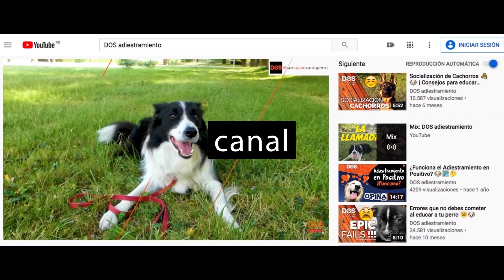Empieza a Educar a tu Cachorro 🐶😜| Ejercicios de Autocontrol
El Autocontrol es uno de los primeros ejercicios a trabajar cuando empezamos con el entrenamiento de nuestro cachorro.
Desde muy joven debemos enseñar a nuestro perro a gestionar su Autocontrol. De esta forma evitaremos no sólo que nos robe comida cuando estamos comiendo o cenando, sino también a comer con menos ansia. También prevendremos problemas de posesión de recurso, ya que enseñaremos al cachorro desde muy joven que sólo puede acceder a aquello que le gusta gracias a nosotros. Empezamos entrenando el Autocontrol con el cachorro con comida, pero podemos extrapolarlo a otras situaciones, como por ejemplo dar permiso al perro para salir de casa o para agarrar un juguete.

En este vídeo os proponemos tres sencillos ejercicios de Autocontrol para que practiquéis con vuestro cachorro, si bien este trabajo es igualmente aplicable a perros adultos. Es importante que el Guía se muestre tranquilo y sereno en todo momento: paciencia, constancia y actitud positiva.

En DOS adiestramiento te enseñamos otra forma de entender la educación canina. Trabajar, disfrutar y aprender juntos. Eso es hacer equipo con tu perro. Eso es ser DOS.

¿Tenéis dudas sobre el entrenamiento de Autocontrol? Podéis exponerlas en la sección de comentarios.

- Habituación y socialización del cachorro (aun no vacunado)